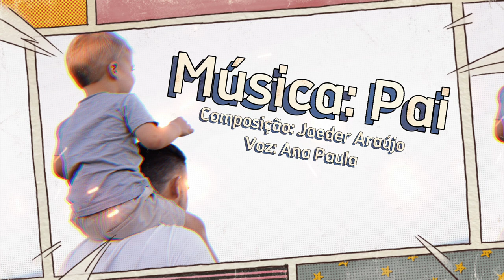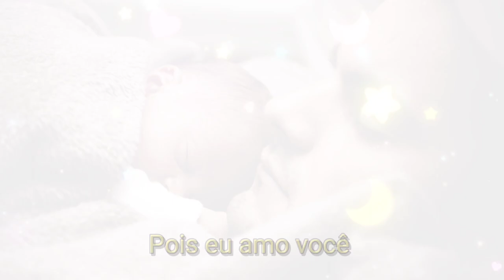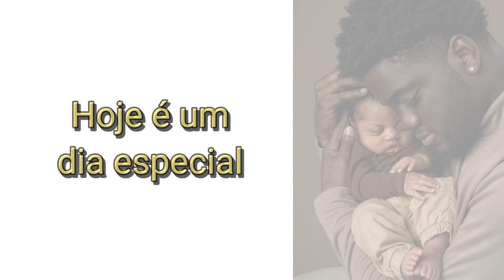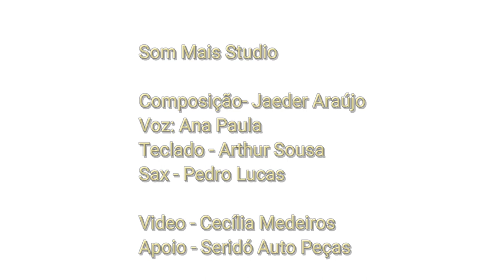Música Pai - Homenagem dia dos Pais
Composição Jaeder Araújo

 Mais Studio

Tecado - Arthur Sousa
Sax - Pedro Lucas
Voz - Ana Paula

Video - Cecília

Apoio - Seridó Auto Peças